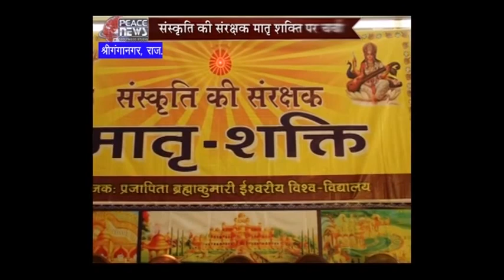May 12 2015 - Peace News - Brahma Kumaris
HEADLINES:

--Conference of Players in Gyan Sarovar

--National & International Payers gathered from across the country

--Seminar for Women on "Mothers Day" in Shree Ganganagar

--Call to Increase Spiritual Powers through Spirituality

--Mega Program on the occasion of 2559th Birthday of Buddha in Kolkata

--Representation of organisation along with Governor Keshri Nath Tripathi

--21st Anniversary of Brahma Kumaris centre in Alkapuri, Vadodara

--Program for Police Officials in Karwar, Karnataka

--Workshop on "Geet se Gita Gyan" (GITA's Knowledge through Songs) in Mongra & Badshahpur, U.P

--Summer Camp program continued in many parts of the country

Organizer: Brahmakumaris